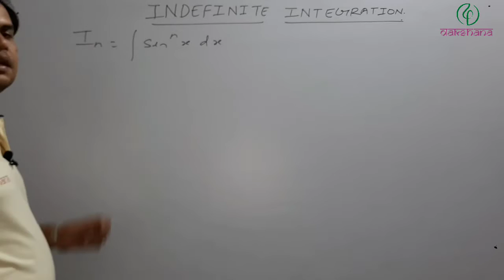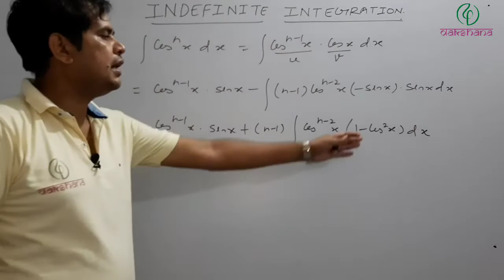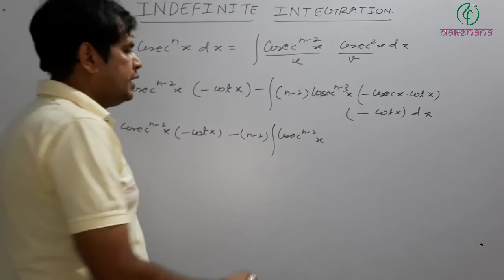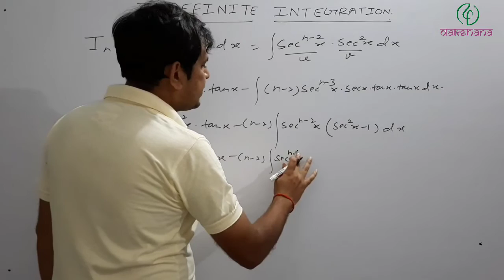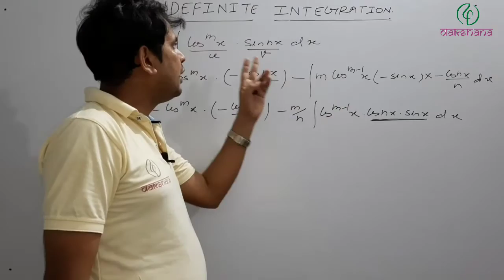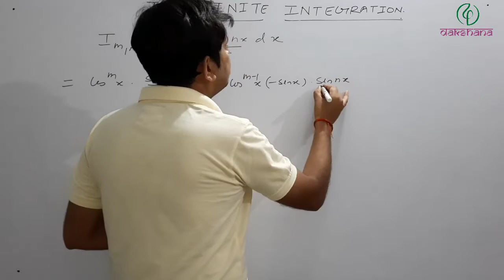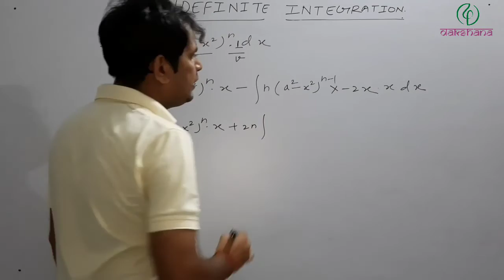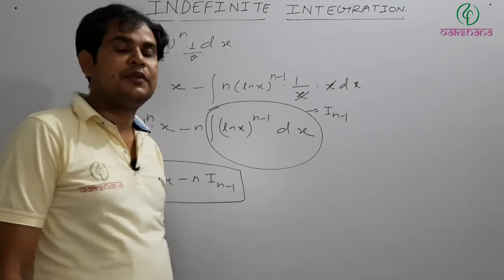JEE | Mathematics | Indefinite Integration | L 07 | Shashank Shekhar